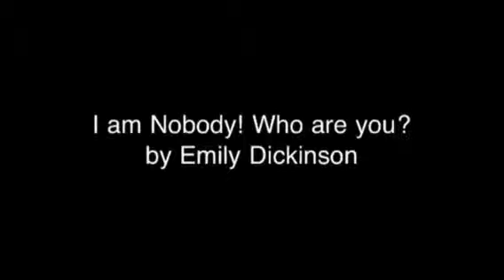Katie's People's Poetry Project video for Honors English 2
"I Am Nobody. Who are you?" by Emily Dickinson